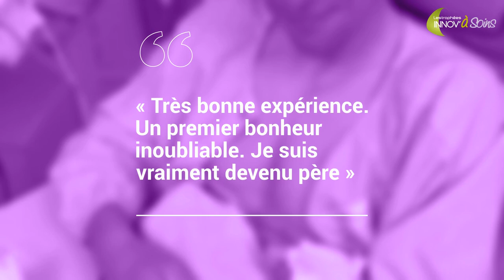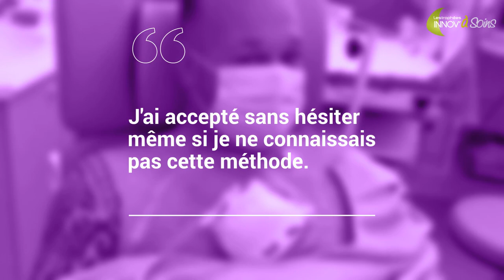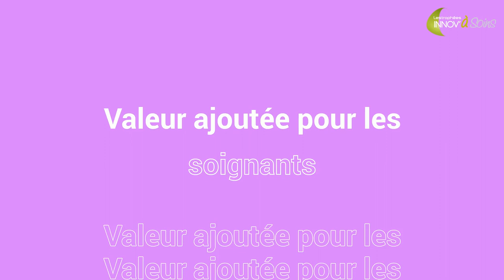Fauteuil de transfert en peau à peau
Le service de néonatalogie et de réanimation propose aux parents de pratiquer le peau-à-peau dès la salle de naissance et lors du transfert dans les unités de soins.

Images : Équipe du service de néonatalogie et de réanimation
Montage : Agnès Antoine